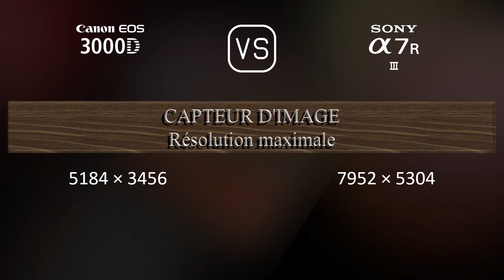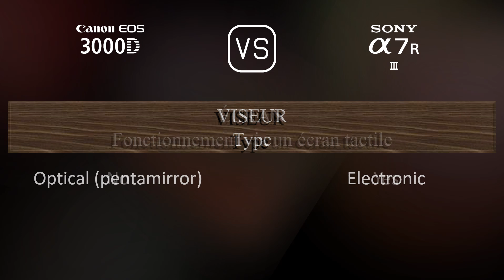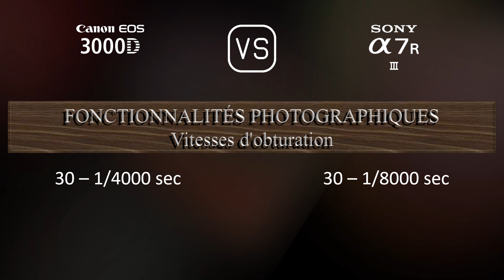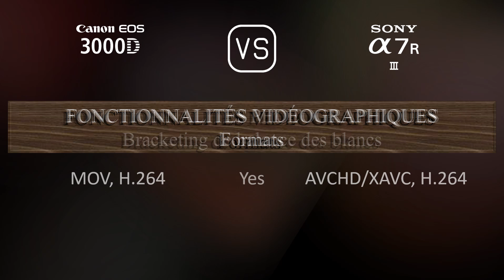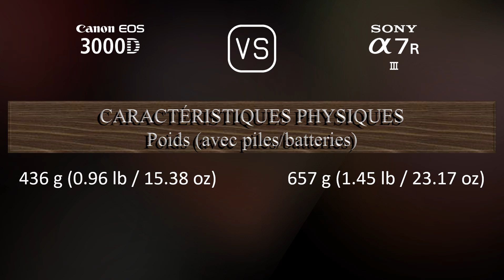Canon EOS 3000D vs. Sony A7R III: Une Comparaison de Caractéristiques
Cette vidéo fournit un aperçu des fonctionnalités du Canon EOS 3000D et du Sony A7R III dans une comparaison de caractéristiques (comparison of specifications).

00:25 LANCEMENT
00:33 BOÎTIER
00:40 CAPTEUR D'IMAGE
01:01 IMAGE
01:16 OPTIQUE ET MISE AU POINT
01:41 ÉCRAN
01:58 VISEUR
02:13 FONCTIONNALITÉS PHOTOGRAPHIQUES
03:06 FONCTIONNALITÉS VIDÉOGRAPHIQUES
03:20 STOCKAGE
03:24 CONNECTIVITÉ
03:49 CARACTÉRISTIQUES PHYSIQUES
04:07 AUTRES CARACTÉRISTIQUES